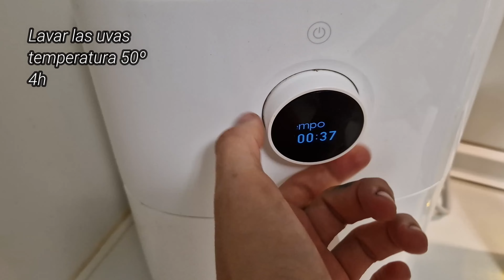PASAS EN LA FREIDORA DE AIRE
Haz tus propias Pasas en casa con la freidoradeaire.
Como deshidratar fruta en este caso uvas en la freidora de aire.

Solo necesitas uvas.
Lávalas muy bien y ponlas en la freidora de aire.
Primero unas 4h a 50 ° y después unas 6h a 70 °.
Tardan bastante en secarse pero la satisfacción  de hacer tus propias pasas y ver como se secan es única.

■ También se pueden hacer en el horno mismo procedimiento.

Que aproveche.

📢 ¡Dale a la campana de notificaciones para no perderte ninguna de mis recetas! ¡Gracias por tu apoyo y nos vemos en el próximo video!